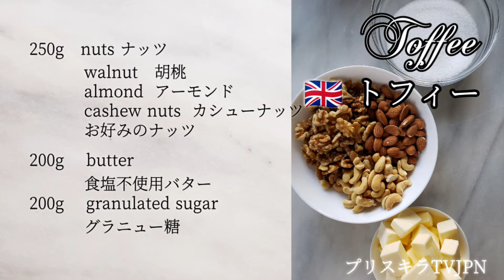🇬🇧 トフィー Toffee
ナッツが大好きです。
なかでも胡桃はとても身体に良いそうです。

ナッツを使ったお菓子を探していたところ、イギリスの伝統的なお菓子トフィーを見付けました。

少ない材料で作れます。

材料
お好みのナッツ    250g
食塩不使用バター    200g

応援いただき感謝です。
これこらもよろしくお願い致します🙏

とても簡単に出来るのですが、バターとお砂糖の色がキャラメル色に変わってから分離することがあります。
水を加える方法もあるようですが、もしも分離したら浮き上がったバターを別の器に取り除いて下さい！
取り除ぞいたバターは炒め物等に利用出来ます。
バターの含有量はちょっと少なくなりますが、美味しく食べられます。

小さくカットしてラッピングするとプレゼントにも最適‼️

みなさま どうぞ美味しい😋楽しい時間をお過ごし下さい❤️